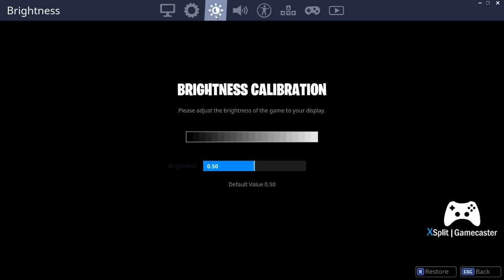Worst Fortnite player "Probably"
yah i know i am bad. HEHEHE just enjoy